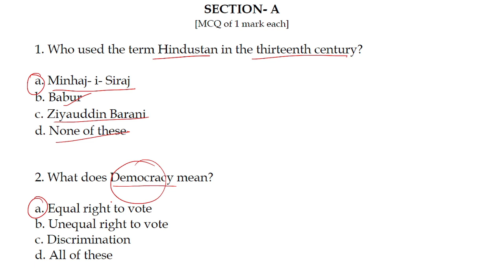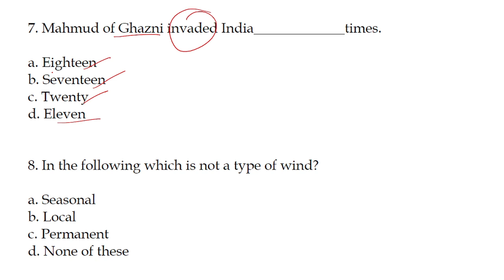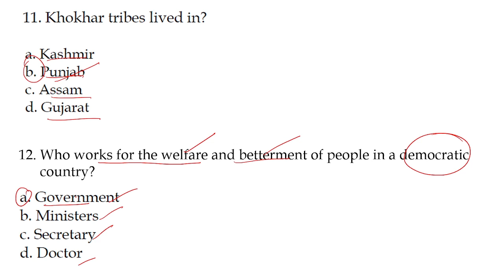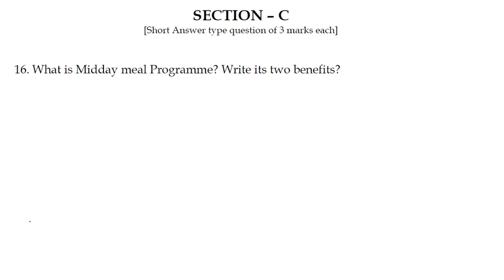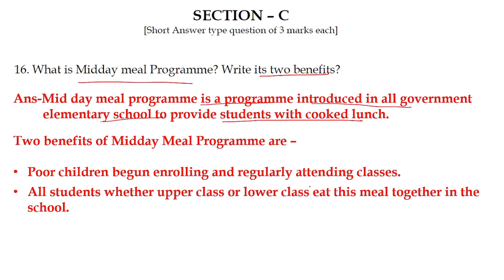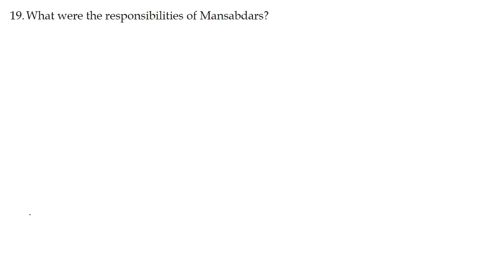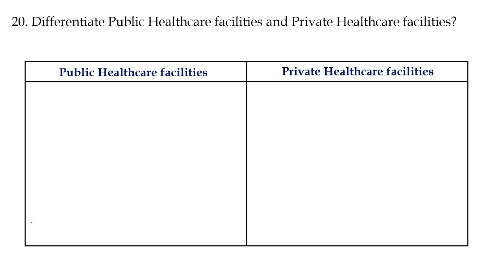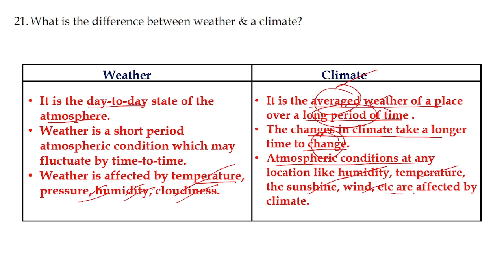[ Part 1]Half Yearly Exam Question Paper | Class-7 Social Science |2023 CBSE | NCERT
Dear Students
In this video we have discussed the sample paper Half yearly exam of class 7-Social Science